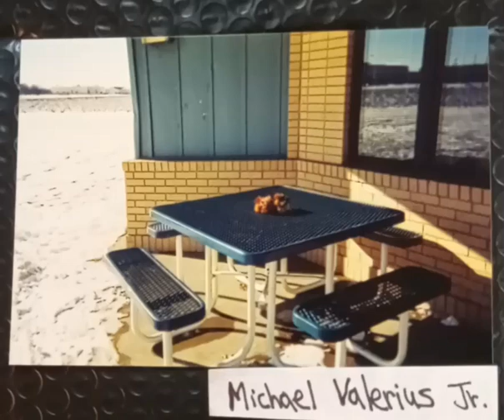Picnic table college dorm winter snow on ground Southeastern Community College, West Burlington,Iowa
Picnic table outside college dorm in winter with snow on the ground from SCC Southeastern Community College, West Burlington, Iowa campus.